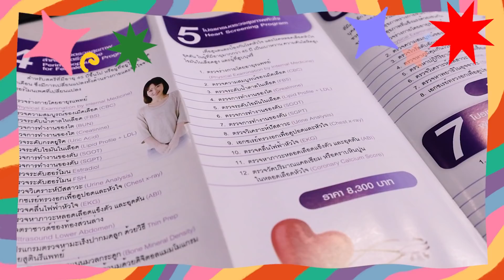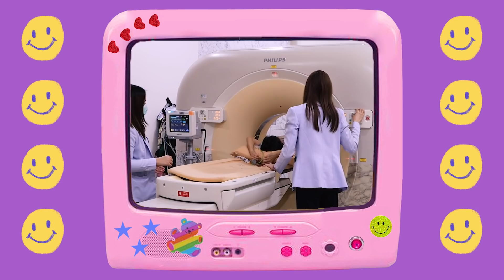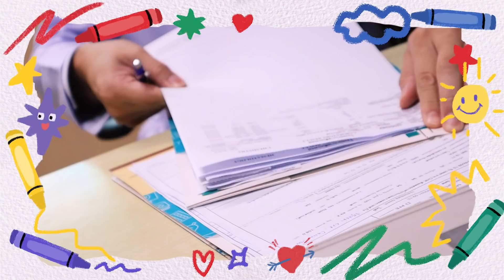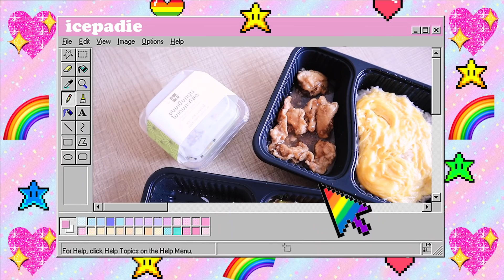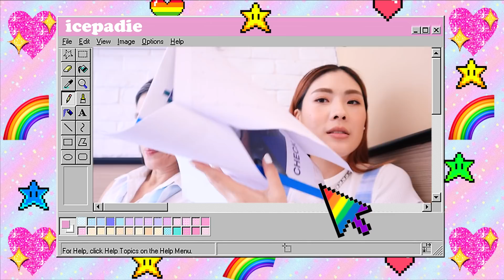Q&A ถามตอบกะมะม๊า & พาไปโรงพยาบาล! | icepadie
วันนี้มา Q&A กับมะม๊าและไอซกันค่ะ
ตอบทุกคำถามทั้งเรื่องส่วนตัว เรื่องการใช้ชีวิต และเรื่องของหัวใจ

วันนี้ก็เลยพามะม๊ามาตรวจสุขภาพเพราะว่าสำคัญมากๆๆๆ ผู้ใหญ่ชอบไม่ไปเอง ต้องให้ลูกอย่างเรานี่แหละพาไป   ไอซเลือกโปรแกรมตรวจสุขภาพหัวใจที่สินแพทย์ เขามี package ราคาดีๆ สำหรับตรวจสุขภาพได้หลากหลายครอบคลุมน๊าาา  มีให้เลือกตั้งแต่ 9 รายการ จนถึงตรวจละเอียด 12 รายการ แถมซื้อตอนนี้มีส่วนลด 200 บาทด้วย

กดซื้อ package ใน shopee ได้เลยค่า

ใครอยากให้ Q&A topicไหนอีก ทิ้งคำถามไว้ที่ comment ใต้คลิปได้เลยนะคะ